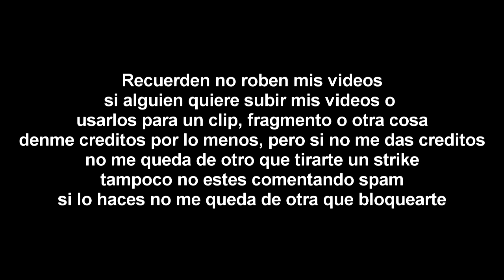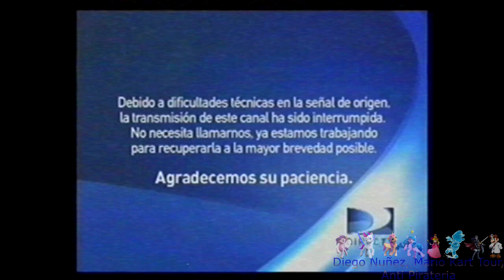[FALSO] Vea Cencosud hackea a Boomerang (Latinoamerica, 2017)